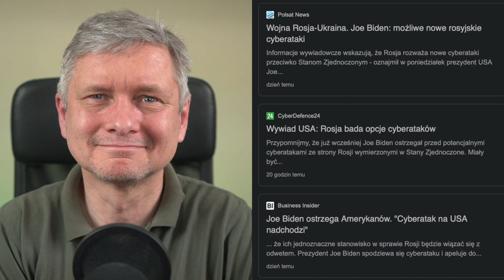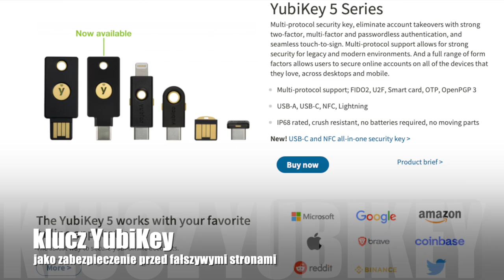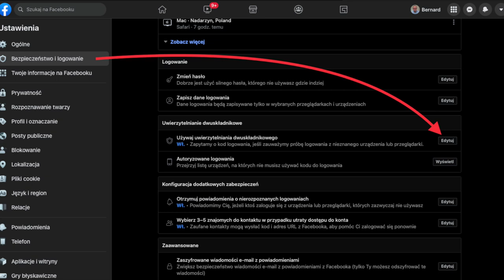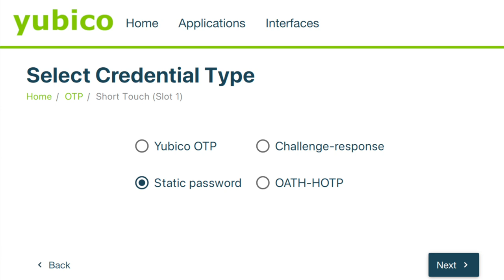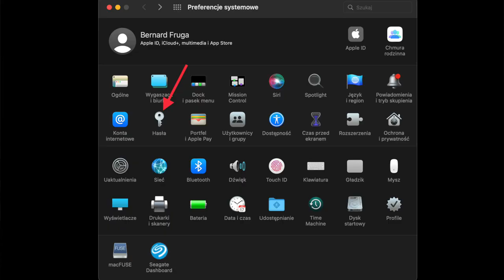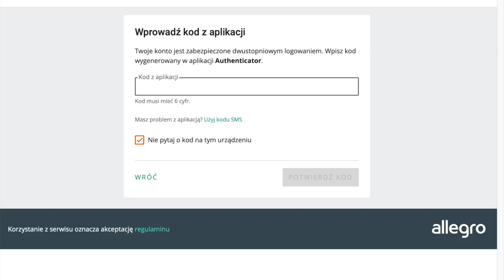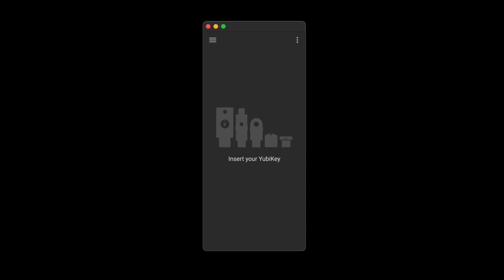Jak się zabezpieczyć przed cyberatakiem? Jak chroni Yubikey?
Pokazuję (w szczegółach) trzy rozwiązania, które zastosowałem na moim komputerze w ramach uszczelniania na wypadek cyberataku.

Od razu Ci powiem: kup YubiKey a najlepiej dwa jeśli jeszcze nie masz!
Tym razem bez skrupułów wciskam Ci produkt, bo wiem jak wiele od tego zależy jeśli chodzi o Twoje bezpieczeństwo online.
Tu jest link afiliacyjny, gdzie jest dokładnie ten klucz, który kupiłem (USB-A):
a tutaj USB-C:

Dobra cena a do tego Twój zakup wspiera mój kanał!

Mam nadzieję, że masz bezpieczne konta mailowe i portale społecznościowe z yubikey
bo już wiesz jak się zabezpieczyć przed cyberatakiem i wiesz jak chroni Yubikey